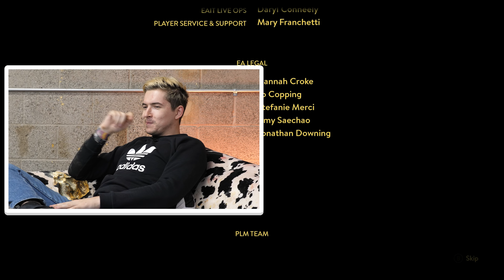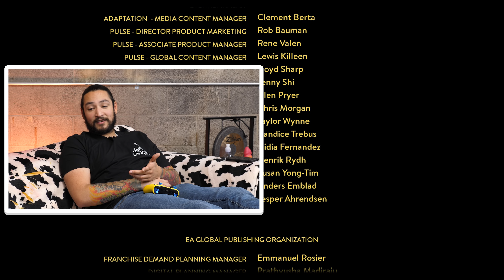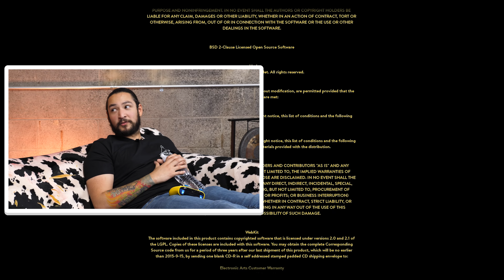JAMES VS ALEKS • A Way Out Gameplay Finale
WHAT IN M. NIGHT SHYAMALAN IS THIS? 🐮🔪

It's all come down to thiiiiiiis.

The following is for those multicultural:

最終的には1つのサバイブだけ。善対悪。警察と強盗Aleks対James。

誰が勝利を支配するでしょうか？